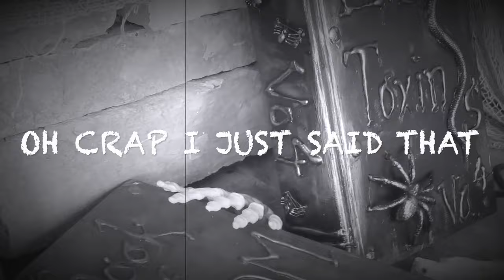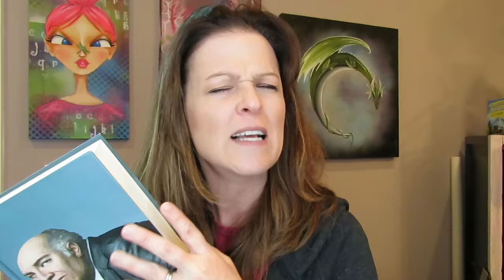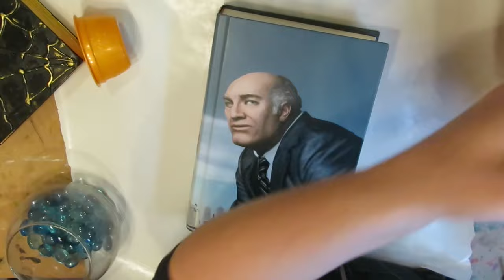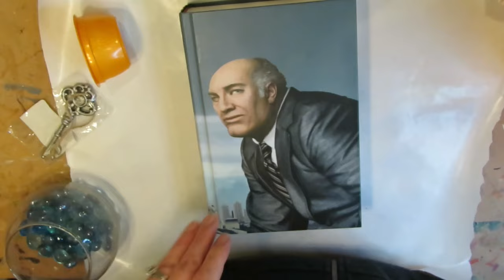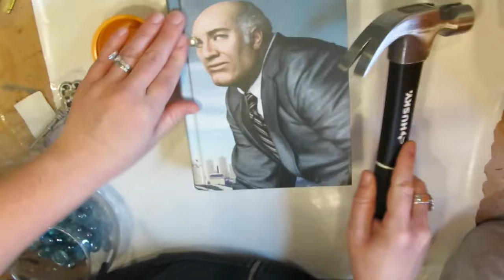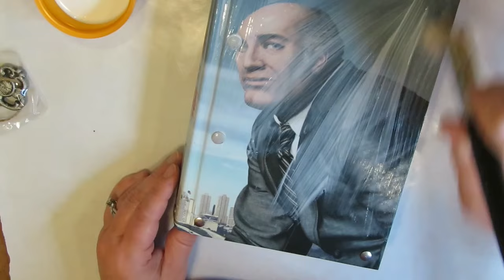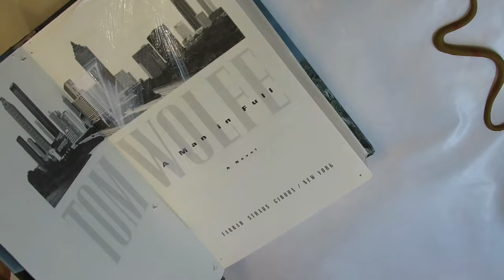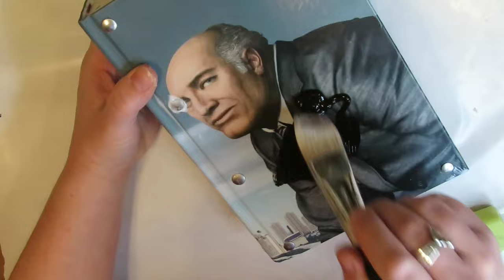Mixed Media Altered Book Halloween Project - How to Make an Old Looking SPOOKY Spellbook!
In today's real-time (no timelapse) tutorial, we make this Mixed Media Altered Book Halloween Project - step-by-step SPOOKY, EASY & FUN!  I've made many over the years and it's crazy how easy these are to make!  This is a GREAT project for kids as well!!!

Check out my giant collection of totally FREE art tutorials as well as a huge range of online art classes which teach YOU to be amazing at a variety of creative specialties (no matter what your level or experience!)!  Only at:

Find my books!
Etsy (for signed copies of all 5 books with a super special hand written note!):